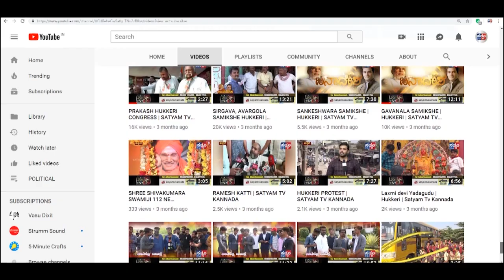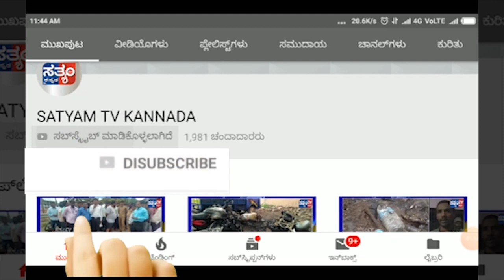BELGAVI-ಸರ್ವಲೋಕ ಸೇವಾ ಫೌಂಡೇಶನ್ ದಿಂದ ರಾಜಹಂಸಗಡ ಕಿಲ್ಲಾದಲ್ಲಿ ಬಿಲ್ವಪತ್ರ, ಅರಳಿ ಸಸಿ ಗಳ ನಾಟಿ||SATYAM TV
BELGAVI-ಸರ್ವಲೋಕ ಸೇವಾ  ಫೌಂಡೇಶನ್ ದಿಂದ ರಾಜಹಂಸಗಡ ಕಿಲ್ಲಾದಲ್ಲಿ ಬಿಲ್ವಪತ್ರ, ಅರಳಿ ಸಸಿ ಗಳ ನಾಟಿ||SATYAM TV KANNADA||